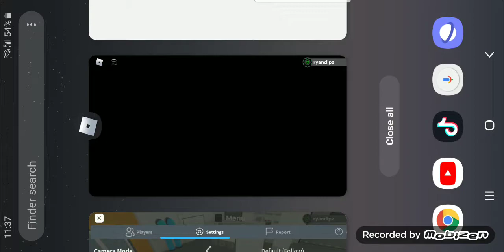playing the loomian legacy Halloween event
loom legacy content